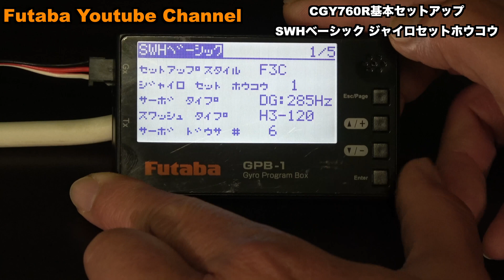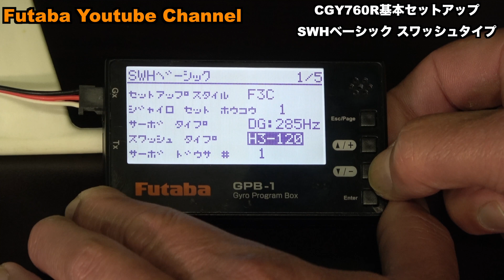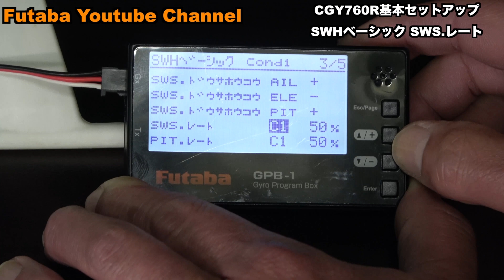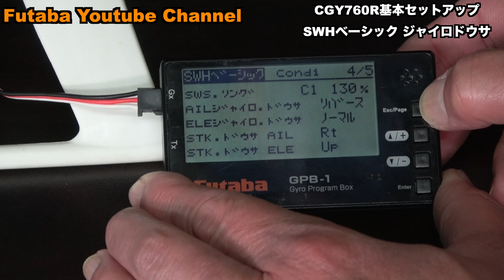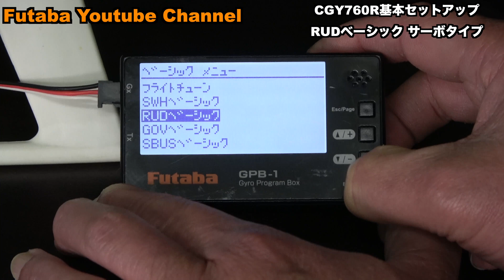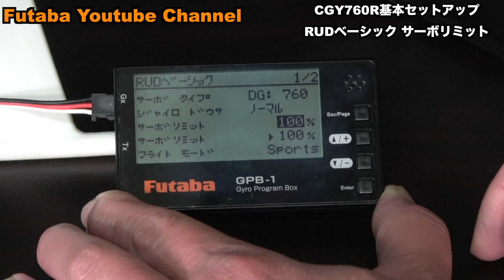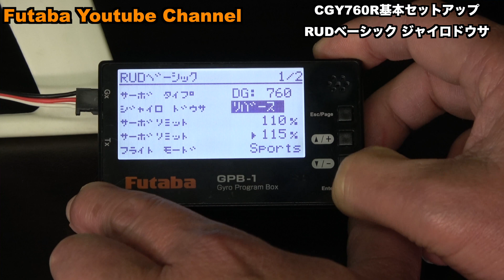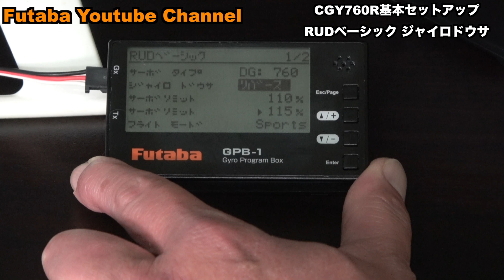【公式】CGY760R 超簡単設定 ホバリングできるまでの初期設定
弊社フライヤーの土橋が、
CGY760R　ホバリングできるまでの初期設定を
簡単に解説します。
初めてセットする際にお役に立てばと思います。